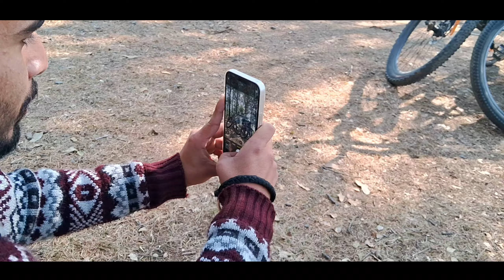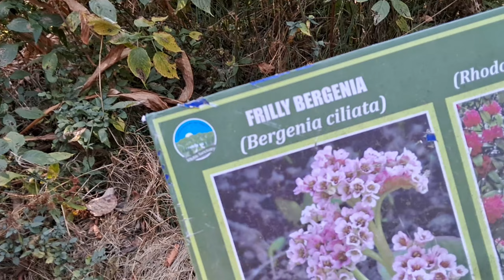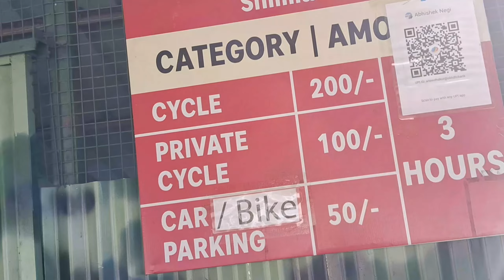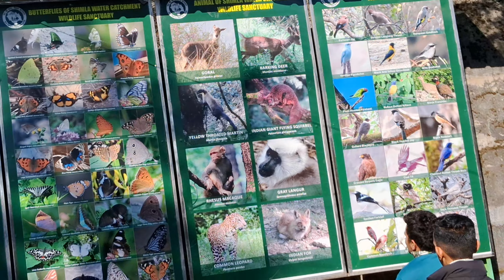Shimla Wildlife Sanctuary Me Cycling ke Mze🔥🤯 | Asia's No.1 Dense Forest ☘️ | Jitender Thakur Vlogs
Visitors could choose to explore the sanctuary on foot or hire a bicycle at the entrance for a nominal charge. If you are traveling in your cars or bicycles, visitors must seek permits from the reception area. Besides, it is advisable to take a trained guard-cum-guide while hiking or trailing because there are chances of getting attacked by a bear or leopard.

Monday - Closed
Entry: Rs.150 per person (with student id card Rs.50 Per Person)
Rent cycle Rs.200,300 & Rs. 500 Camera

Forest Rest House (Day Users) : Rs. 250 per person for 3 hours.